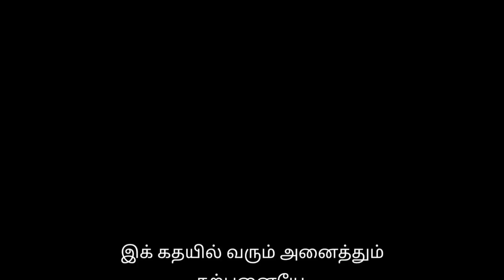FREE FIRE SHORT FILM TAMIL||பெண்களை கடத்தும் கும்பல் PART _2 தமிழில்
FREE FIRE SHORT FILM||பெண்களை கடத்தும் கும்பல்

free fire animation story
free fire update
born 2 kill
free fire story
tamil free fire film
gk 2005 short film
film
comedy short film
sad short film